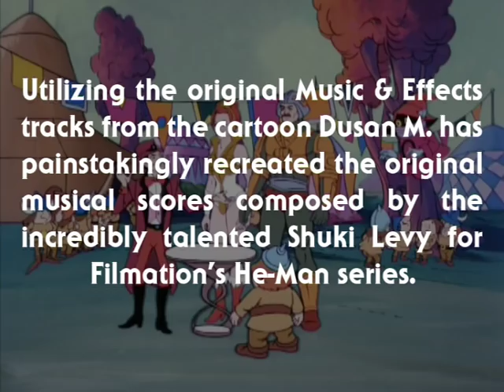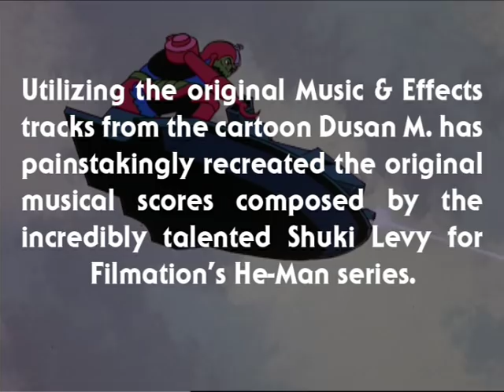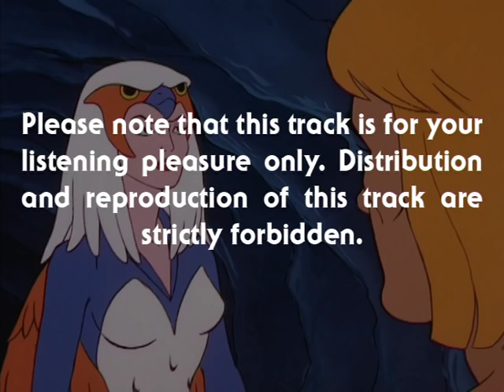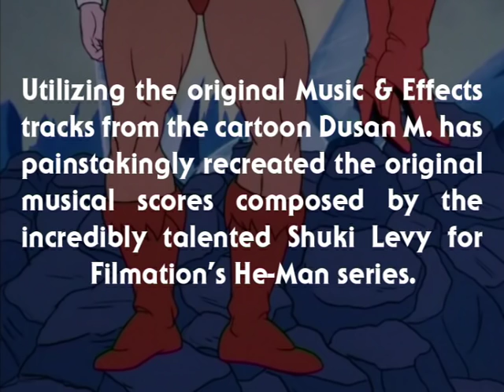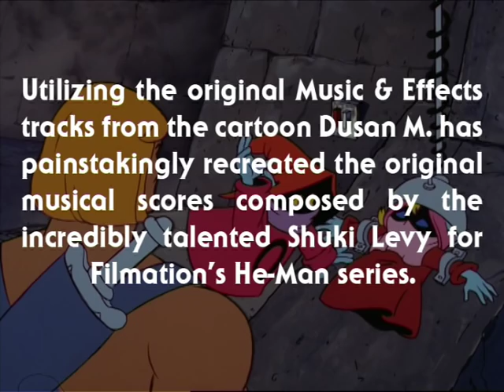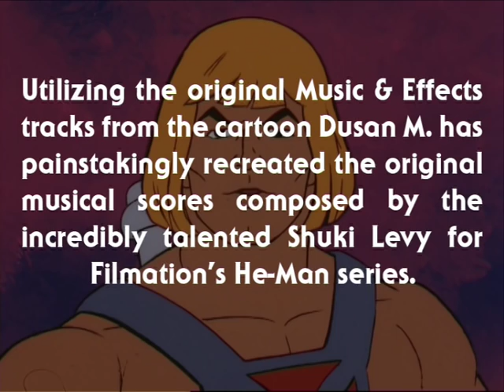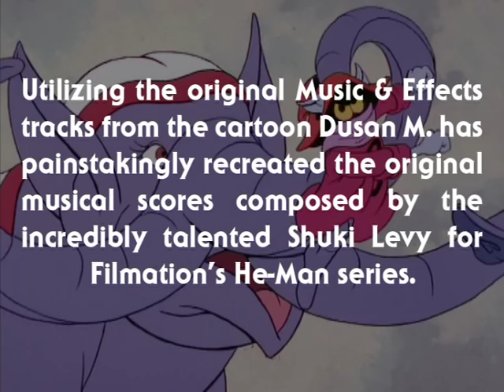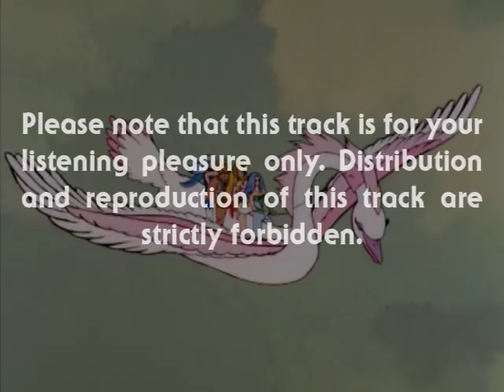He-Man - MUSIC from ETERNIA - Compilation #41 - #60